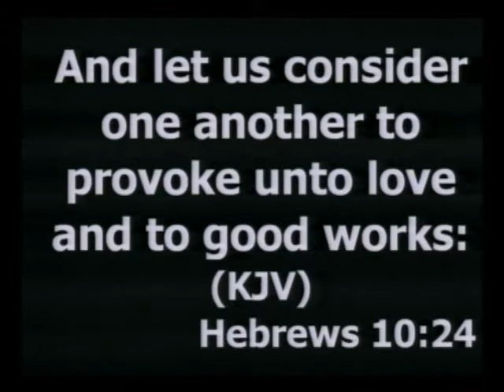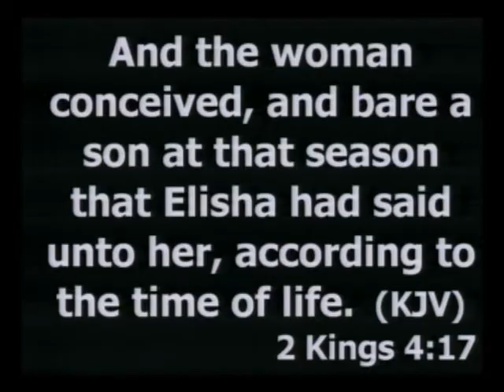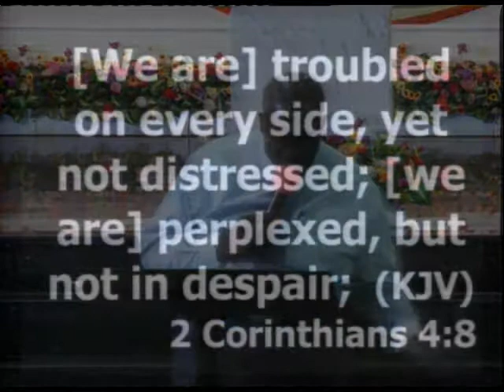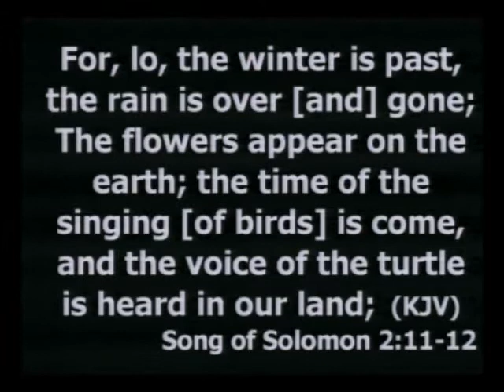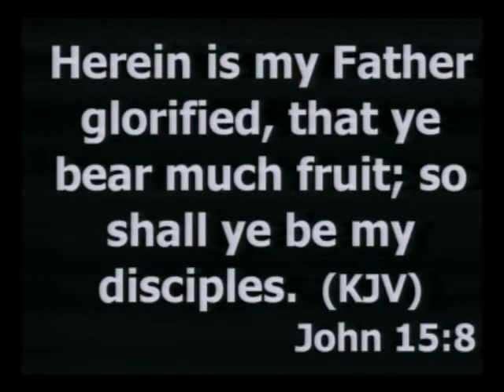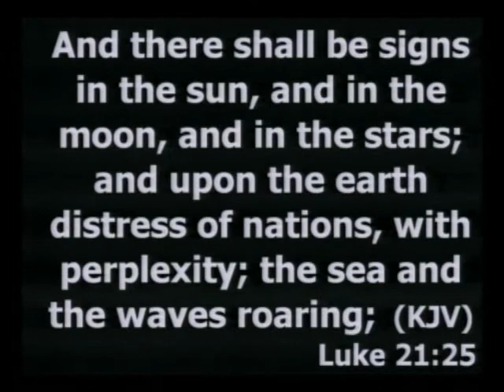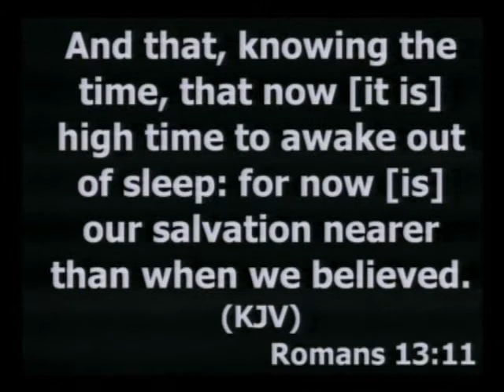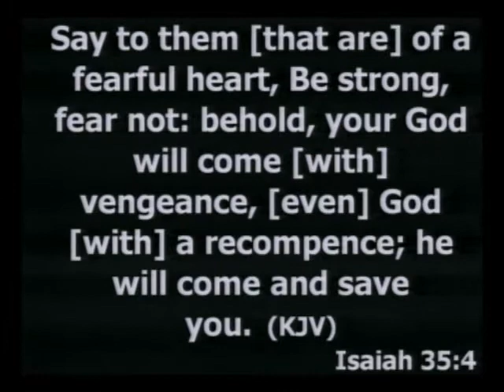A Time To Reap - Pst Gboyega Adesiyan